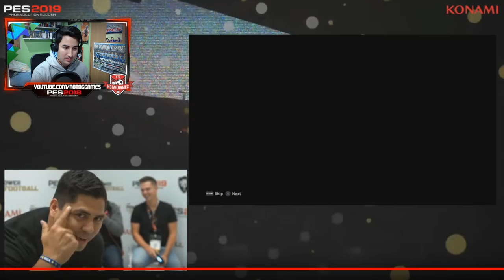PES 2019 - GAMEPLAY COM PÊNALTIS | FRANÇA x ARGENTINA